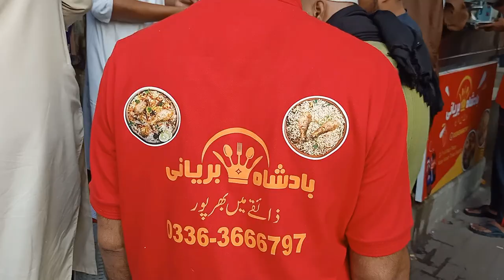Karachi Street per ek aur Lajawab Biryani Jo kch he arsy mein Sub ki Manpasand bungae I Mand Ke Geo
Karachi ki Street Food per ek aur Lajawab Biryani Jo kuch he arsay mein Sub ki Manpasand bungae. Badshah Biryani ke naam se is Biryani Center ne Sub ko picky Chor diya.

I must recommend to taste Extreme Tasty Biryani and Pulao at Badshah Biryani Center Street Food of Karachi.

Live Full, Eat Well, Have Fun!

* Pakistani Vlogger
* Vlogger
* Karachi Vlog
* Food Vlogs
* In urdu
* In hindi